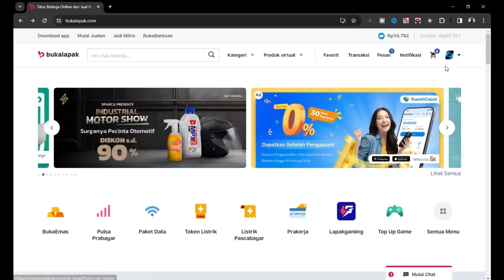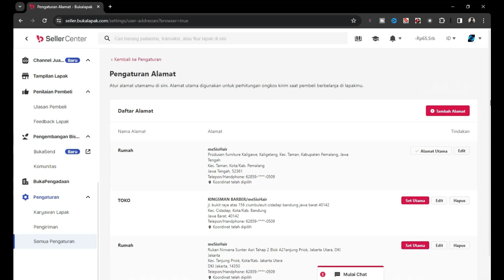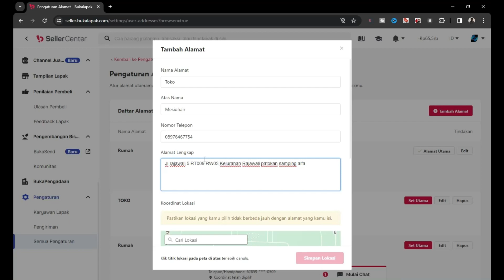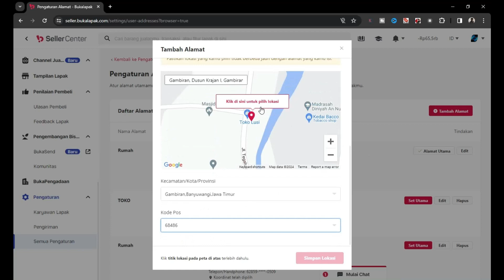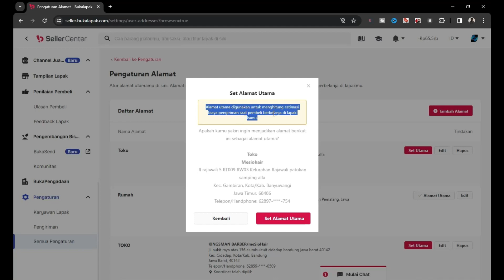Cara Mengatur Alamat Toko Dropship Di Bukalapak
Exclusive Community
Panduan cara pecah telur di marketplace